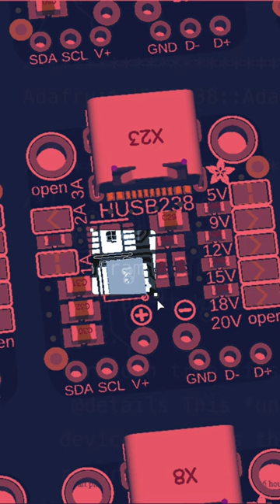PCB of the day! HUSB238 is a smart USB PD chip 🔌💡🔋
The HUSB plugs into the USB C cable and, over the CC lines, will negotiate the PD request and commands. This is also one of the first shipping boards using an OpenAI ChatGPT assisted library